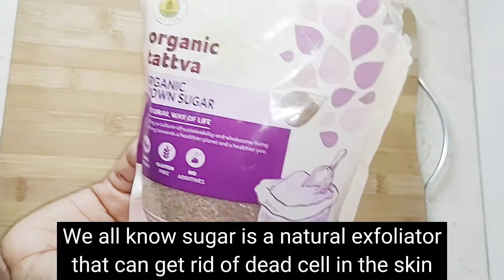How to get rid of chicken legs at home/home remedy for strawberry legs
strawberry or chicken leg is a skin condition named keratosis pilaris and can also be cured with my home remedy when used consistently.

also like my videos because that way i will be recommended by YouTube

I made a playlist so it can be easy for you to click of series of videos about a specific topic e.g skin, hair , weightloss, health, selfcare and so on
so please check them out👇👇👇

These videos are only shared based on personal use and what worked so viewers are subjected to use the information at their own risk. This channel will not take any responsibility over any harm, side effects, health or Skin care problem associated due to the usage of our contents, So please always do a patch test first and watch out for any allergy and if you're in any doubt, consult your health care professionals